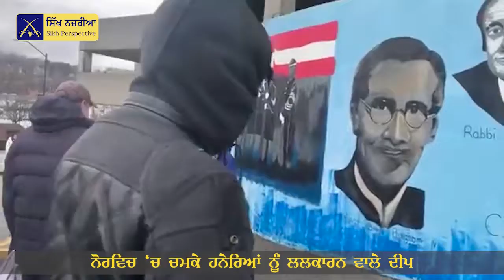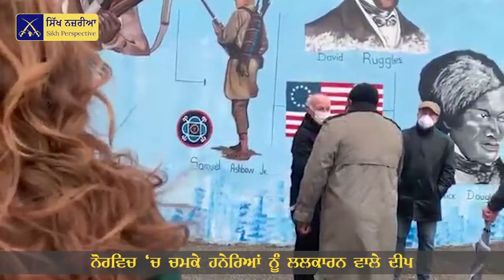ਹਨੇਰਿਆਂ ਨੂੰ ਲਲਕਾਰਨ ਵਾਲੇ ਦੀਪਕ ਨੋਰਵਿਚ ਚ ਚਮਕੇ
ਹਨੇਰਿਆਂ ਨੂੰ ਲਲਕਾਰਨ ਵਾਲੇ ਦੀਪਕ ਨੋਰਵਿਚ ਚ ਚਮਕੇ। ਸੰਸਾਰ ਭਰ ਚ ਮਨੁੱਖੀ ਹੱਕਾਂ ਲਈ ਕੁਰਬਾਨੀਆਂ ਕਰਨ ਵਾਲਿਆਂ ਦੇ ਕੰਧ ਚਿੱਤਰਾਂ ਦਾ ਸ਼ਿੰਗਾਰ ਬਣੇ ਭਾਈ ਜਸਵੰਤ ਸਿੰਘ ਖਾਲੜਾ। ਸਿੱਖਾਂ ਲਈ ਮਾਣ ਵਾਲੀ ਗੱਲ।